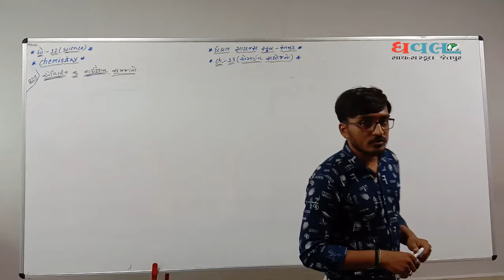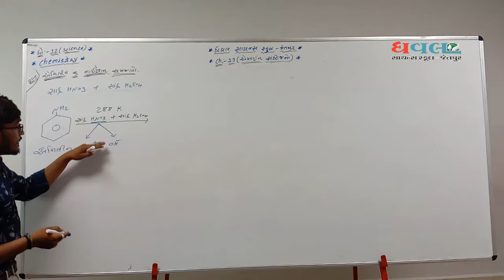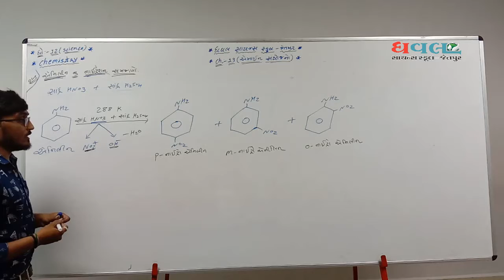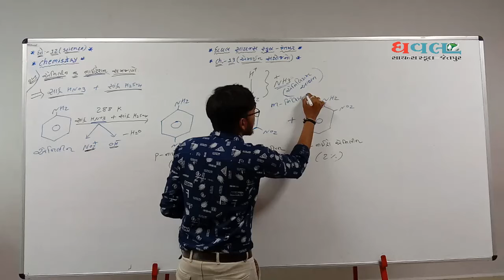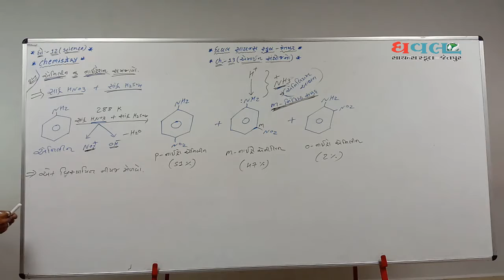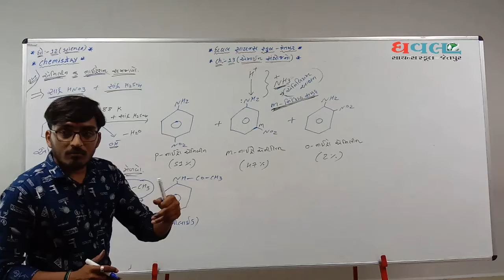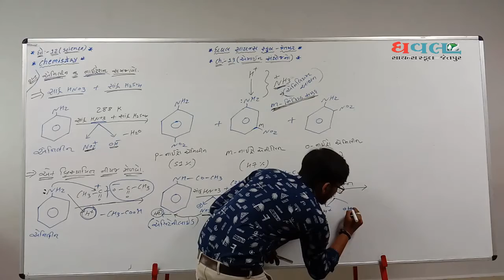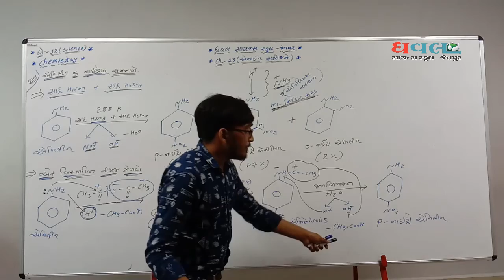SCIENCE Std.12 | CHEMISTRY | Chapter 13 | Lec.19 | Dhaval Science School | D.M.Chabhadiya sir